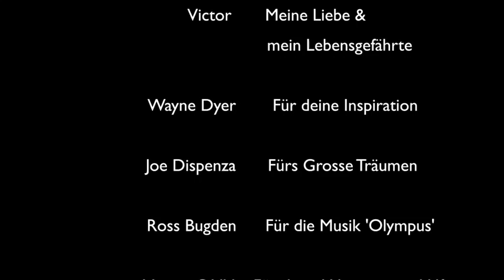Online Meditation zu zweit (Trailer deutsch)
Das Dyaden Inquiry Projekt